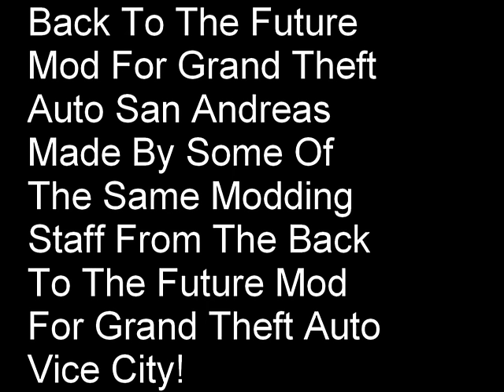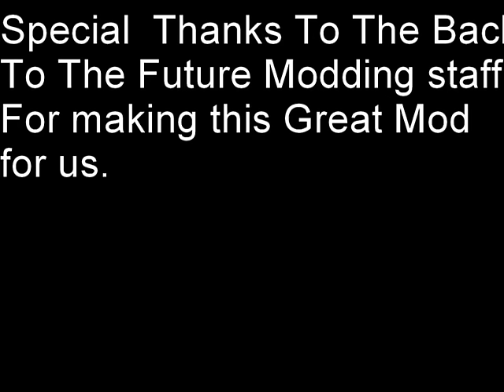GTA:SA Back To The Future Mod Some New Features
The Newest Features just made a video of that is all like new time travel worm hole and such enjoy! the mod is free to download for everyone go and go to downloads